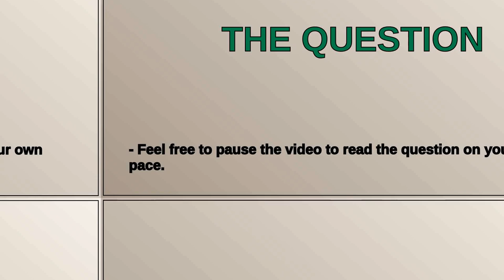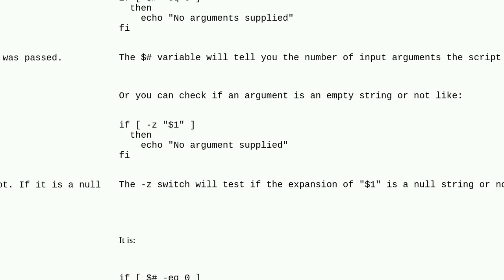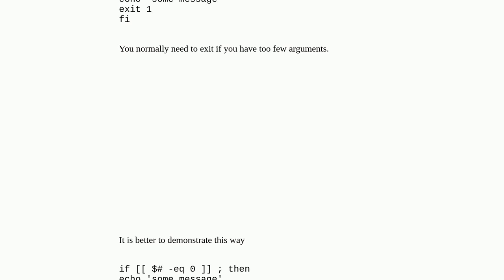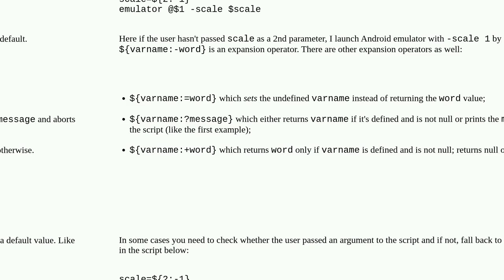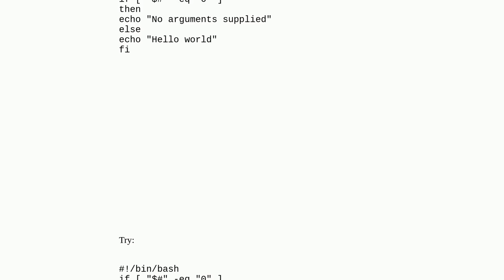Check existence of input argument in a Bash shell script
A special thanks goes out to the community

  shell bash